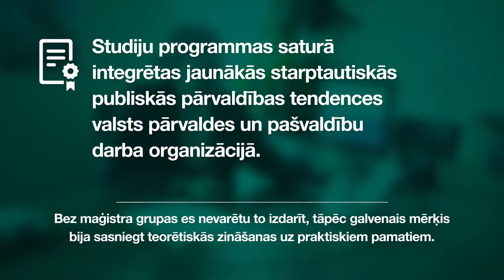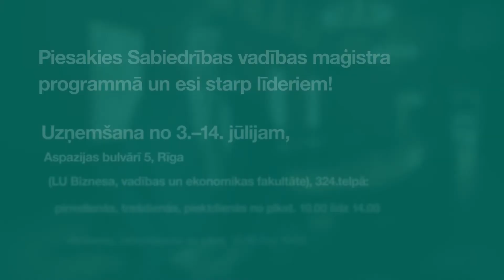Andrejs Klementjevs par studijām maģistra studiju programmā "Sabiedrības vadība"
Latvijas Universitātes Biznesa, vadības un ekonomikas fakultātes maģistra studiju programmas Sabiedrības vadība lielākā vērtība ir Personības, kas satiekas studiju procesā. Starp tām ir atšķirīgu nozaru profesionāļi - erudīti, atraktīvi, uzskatos daudzveidīgi, radoši un mērķtiecīgi cilvēki! Izvērtē un pievienojies!